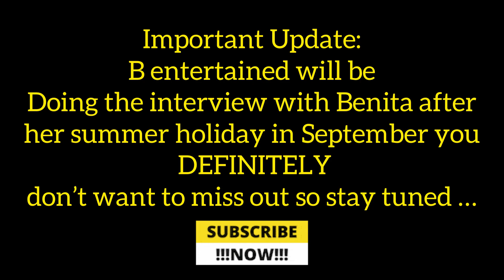THE SECRET MYSTERIES OF LAKE MEAD